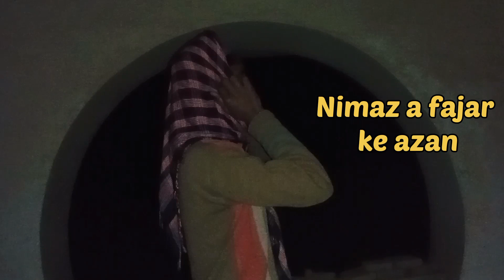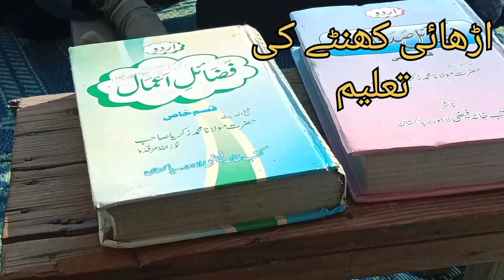DAWAT O TABLIGH || TABLIGHI JAMAT || WAHAB JUTT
Like my video and subscriber my channel and share with friends
Wahab jutt
My TikTok I'd is
wahabjutt6793